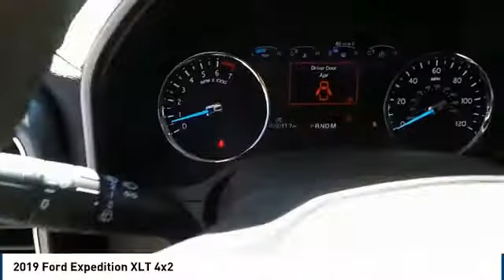2019 Ford Expedition Hobbs NM 37130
2019 Ford Expedition XLT 4x2

1000 N. Del Paso

NOTITLE